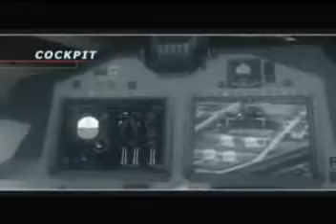Sukhoi*27*30MKI*33*35MB*37Terminator*47Berkut*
En este vídeo hago una pequeña reseña de los cazas Sukhoi de cuarta generación mas relevantes y que a mi parecer son los mejores aunque cabe añadir que el Su- 35 MB y el Su-37 Terminator son aeronaves de transición entre los de quinta generación , mientras que el Su-47 pertenece a la quinta generación de aeronaves cuenta con un recubrimiento similar al del F-117 absorbente de las ondas de radar haciéndolo mas furtivo y con avionica de avanzada la cual sera instalada en el nuevo Su-35MB , cabe añadir que el Su-47 es un modelo de prueba para las nuevas tecnologías y no se encuentra actualmente en producción